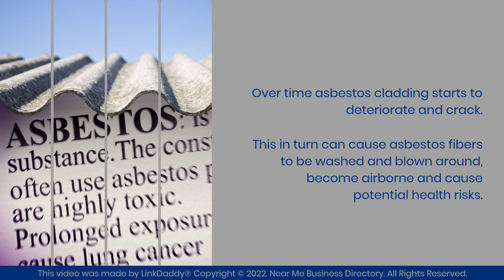Prompt Roofing Services - Asbestos Removal Perth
It has been recognized for many years that asbestos is a hazardous substance.

Prompt Roofing
U2/54 O’Malley St, Osborne Park WA 6017, Australia

Many older buildings in Western Australia have corrugated asbestos roofs. Over time asbestos cladding starts to deteriorate and crack. This in turn can cause asbestos fibers to be washed and blown around, become airborne and cause potential health risks.

During renovations, disturbing or removing asbestos unsafely can create a hazard. The people who work with asbestos must be trained in the safe way of handling, transporting, and disposing of the material.

All roofing works are assessed and a Safe Work Asbestos Management Plan is compiled. This includes submitting a Notification of Demolition Work to Worksafe and sending out letters of Notification of Works to adjoining buildings. All asbestos sheeting is removed according to the law as specified by WorkSafe. Using special protective clothing and methods, sheeting is sealed and disposed of safely, at an approved rubbish site.

We are trained and licensed in the safe removal of asbestos for peace of mind to protect your family or business.